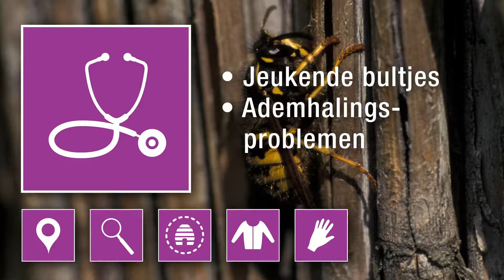Bijen- & wespensteken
Beschrijving